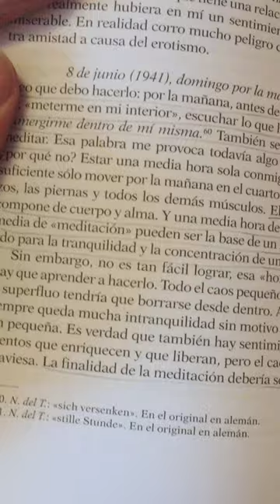Diario de Etty Hillesum book 45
Una lectura imprescindible para ver la acción del Espíritu de Dios en quienes le abren la puerta en este caso de esta joven de origen judío holandesa que sufrió en martirio en la IIWW.